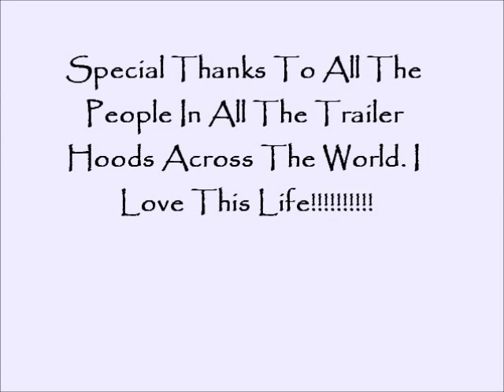trailor hood 2 2nd half